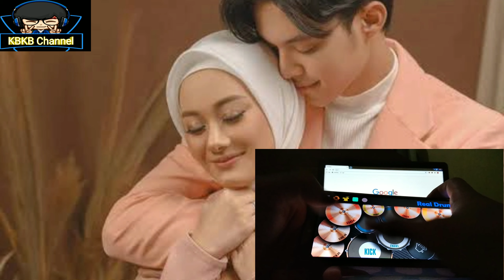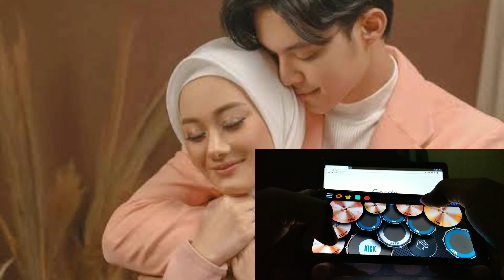Rey Mbayang - Di Sepertiga Malam | Real Drum Cover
Kali ini saya mencoba mengcover lagu yang sedang trending minggu ini. Lagu ini sangat menyentuh hati dan sangat enak di dengar di tambah tempo yang lambat memang memacu kita untuk menghayatinya.